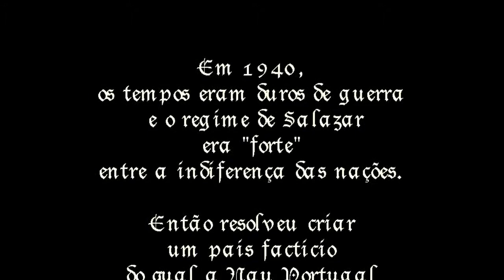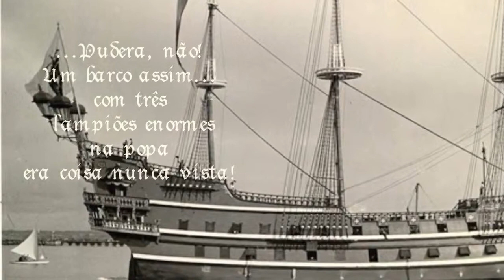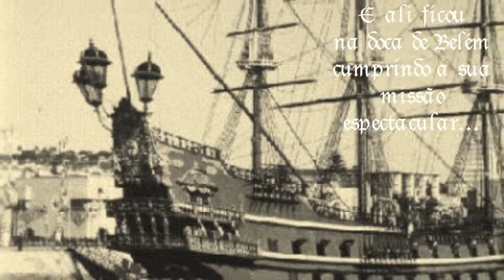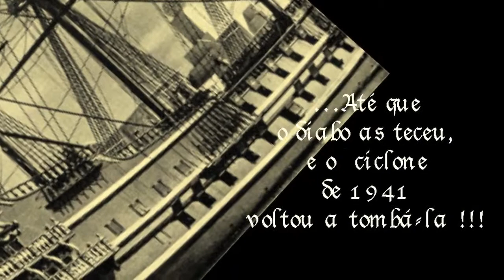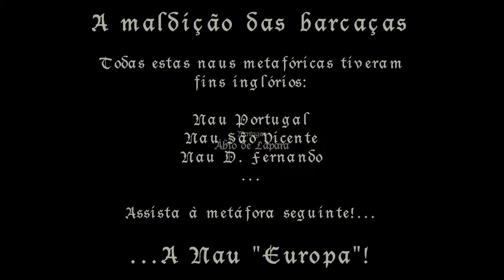A Nau Portugal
Documentário fotográfico com legenda critica sobre regime de então, em que o mote - A Nau Portugal...